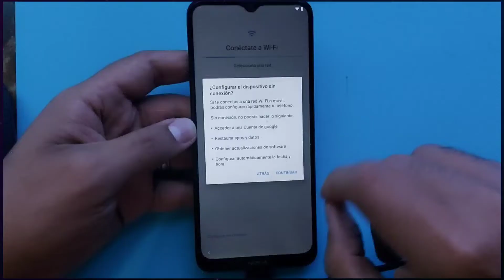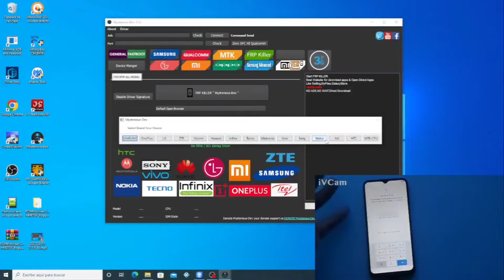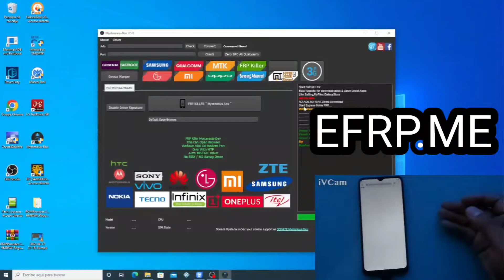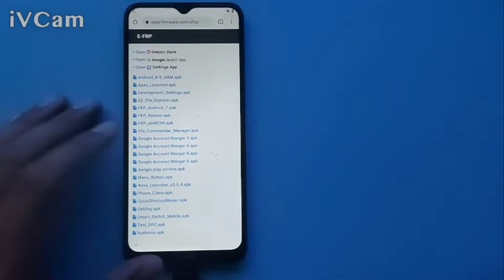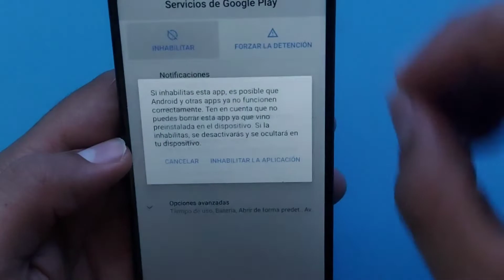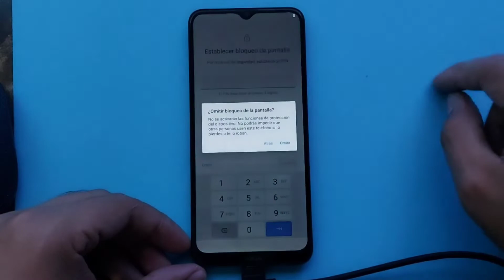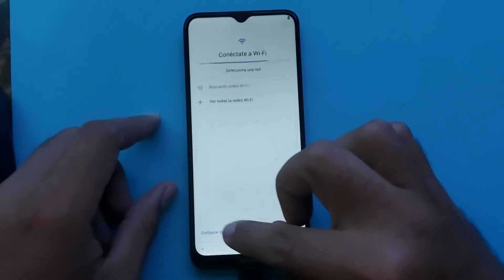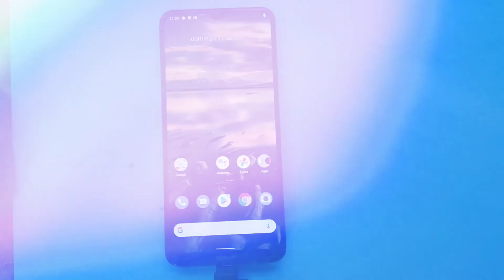FRP NOKIA G20 Y LA GRAN MAYORIA DE NOKIA EN MENOS DE 2 MINUTOS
Forma parte de Nuestro Grupo General para Consultas y Aportes
en Telegram.  Está Iniciando pero puedes ser uno de los primeros

Iniciando Grupo Telegram Consola y video juegos  Únete para Aportes y más.  ( está iniciando . pero forma parte de los primeros en ingresar.  )

si quieres acortar tus links te recomiendo adfly . aqui te dejo el link de registro